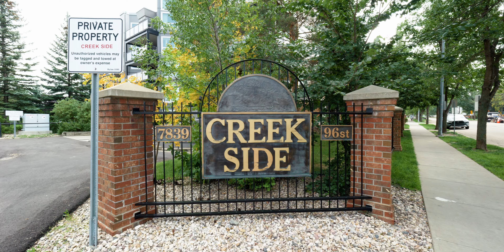Unit 410 7839 96 St on beautiful Millcreek Ravine presented By Clint Kilkenny & Trusted Realty Group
2 bedroom 2 bathroom with 2 heated parking stalls. A wonderful view of Millcreek Ravine.
On a quiet tree lined street situated on the beautiful Mill Creek Ravine, steps to trendy shops, nature walks, eateries & bakeries, you'll discover Creekside! Park in the warmth in the underground parking & take the elevator to your 4th floor unit. Boasting a wonderful view overlooking the Ravine, this beautifully upgraded, open concept home is sure to impress! Perfect for the chef, the updated kitchen boasts plenty of counter space & a dining area large enough to host family & friends. The large living room has a cozy fireplace, & leads to a generous balcony- great for sipping on an iced tea in the summer. There are 2 bdrms & 2 full baths, including a spacious master bedroom with a walk-thru closet & en-suite. The laundry/storage room is conveniently located in-suite, & a fully equipped exercise room & guest suite is steps away! This unit offers 2 heated parking stalls with storage, upgraded furnace & HWT. Secure adult living that is pet friendly! This unit is a must see! Be sure to add it to your list!